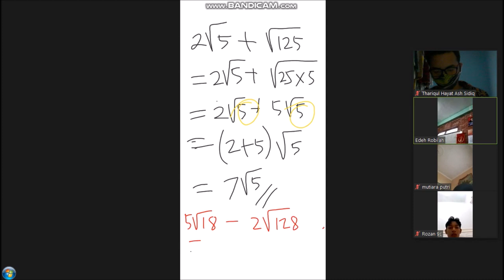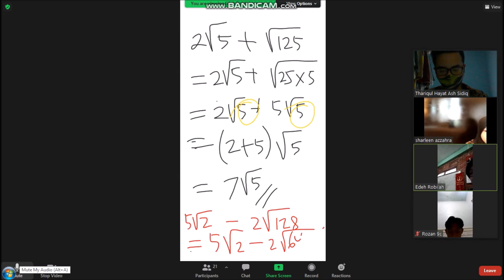Thariqul Hayat Ash Sidiq Belajar Matematika Secara Online part 3